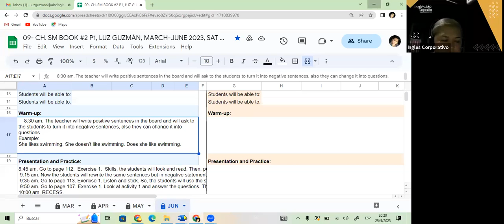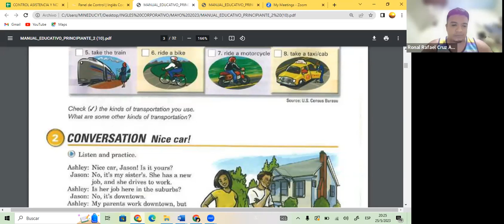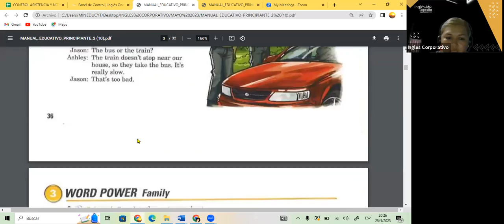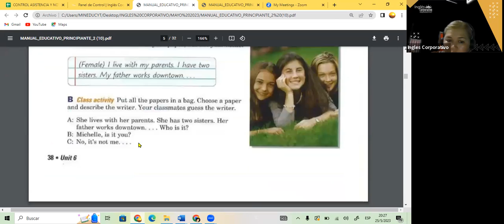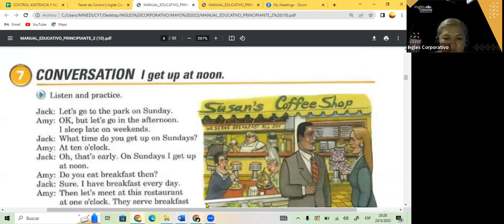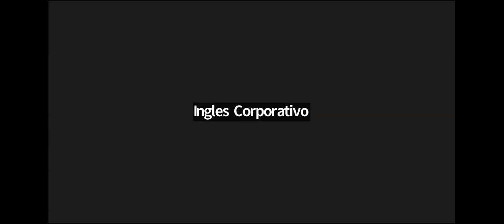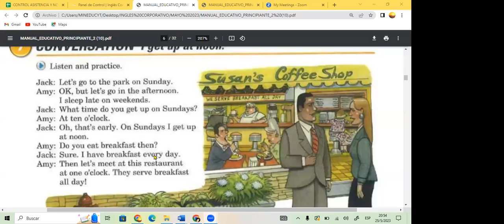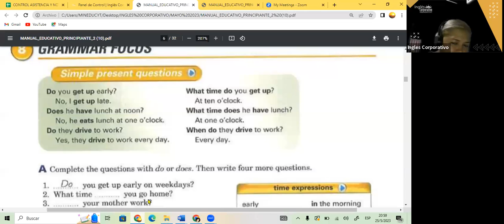SESION 4- 25-05-23- FI-REGAL-16 GUZMAN- SIMPLE PRESENT QUESTIONS P2